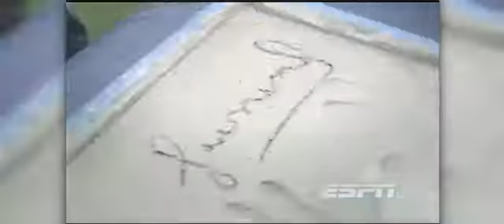Juninho Pernambucano ● The Maestro ● Best Moments In His Career